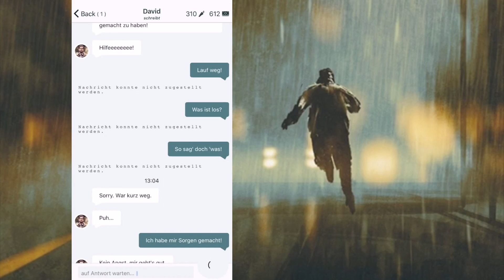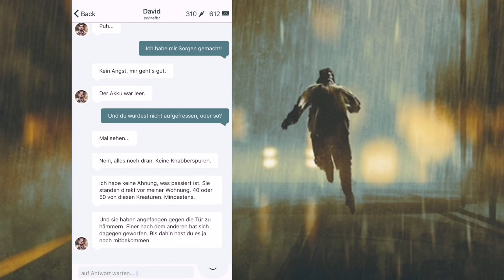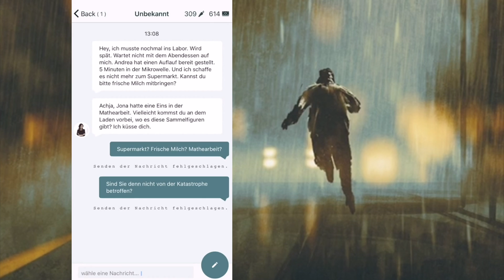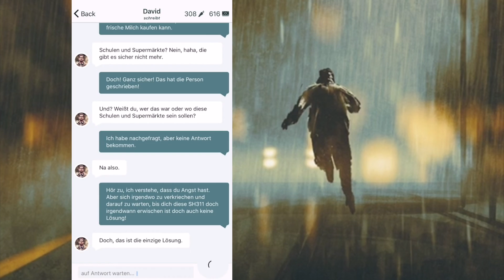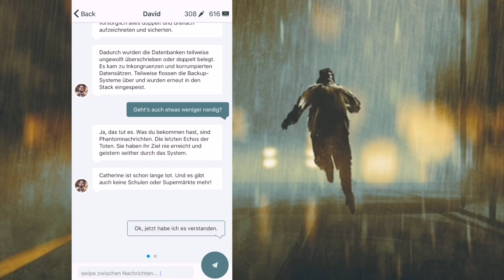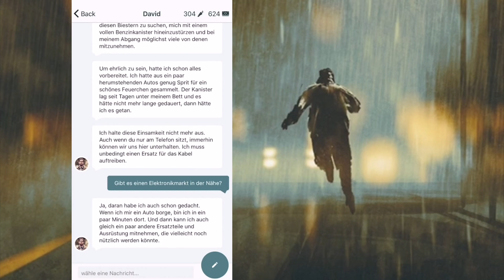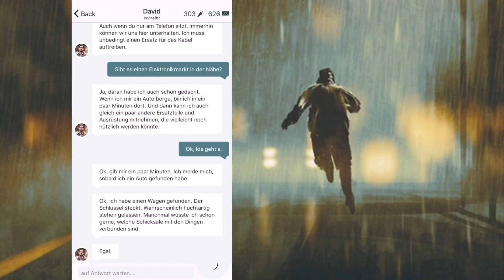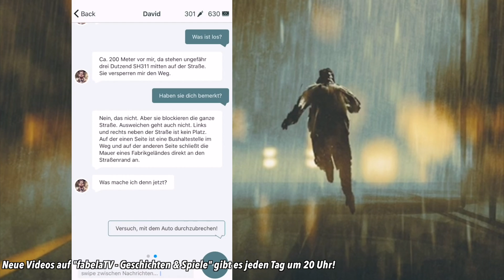A NEW FRIEND #2: Weitere Überlebende? I THE PARALLAX Chat Story Game Deutsch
Im diesem Video zu "THE PARALLAX" liest Fabian den zweiten Teil zur Geschichte "A NEW FRIEND".

DIE AKTUELLE FOLGE:
A NEW FRIEND #1: Die Apokalypse ist da I THE PARALLAX Chat Story Game Deutsch

Beschreibung
The Parallax ist eine Interactive Fiction im Stil einer Messenger-App. Erlebe eine packende Endzeit-Story in Echtzeit. Du chattest mit den Charakteren, erteilst ihnen Ratschläge und triffst Entscheidungen für sie. Welche das sind, kann den weiteren Verlauf der Geschichte maßgeblich beeinflussen.

David muss sich in einer postapokalyptischen Welt zurechtfinden. Alle, die er kannte - und überhaupt alle - sind der grauenvollen Seuche zum Opfer gefallen, die sie in blutrünstige Untote verwandelt hat. David hat nichts mehr außer ein paar Packungen Instantnudeln, einigen Gläsern hausgemachter Marmelade von Mrs. Crawley und seinem Smartphone.

Beinahe hätte er sich aufgegeben, nun aber hat er eine neue Person gefunden, mit der er seine Nöte teilen kann: Dich. Du bist am anderen Ende der Leitung. Kannst du ihm helfen, einen Neuanfang zu schaffen?

The Parallax ist eine Mystery-Serie in einem postapokalyptischen Setting. Neue Episoden erscheinen in regelmäßigen Abständen.